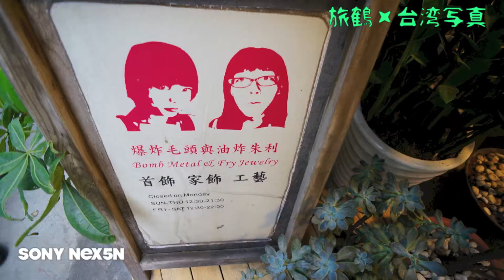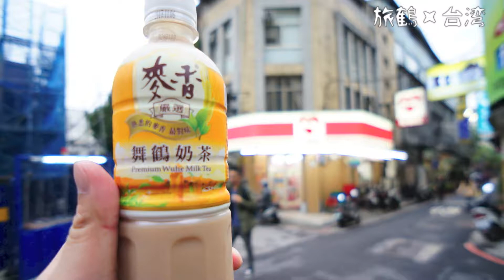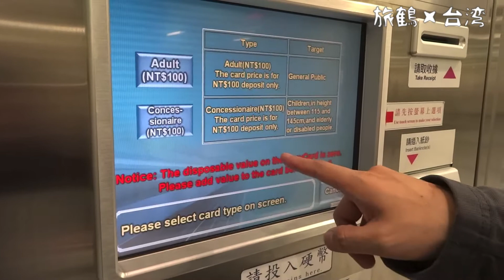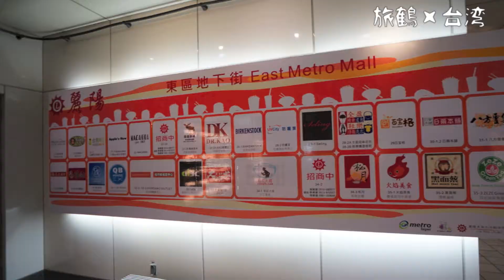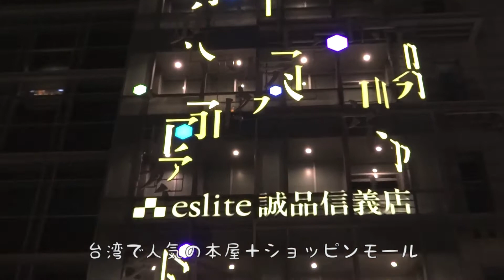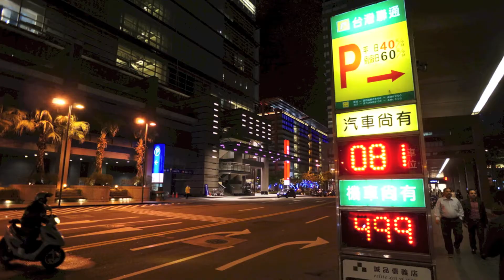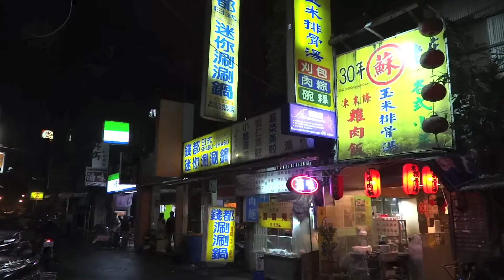旅鶴×台湾 Vol 2★KEN3TV台北を行く！！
2013.4/13
撮影@DSC-HX30V